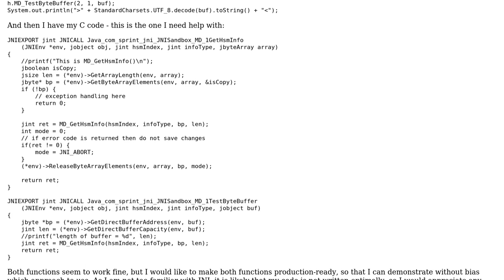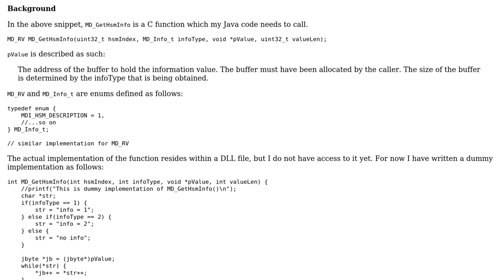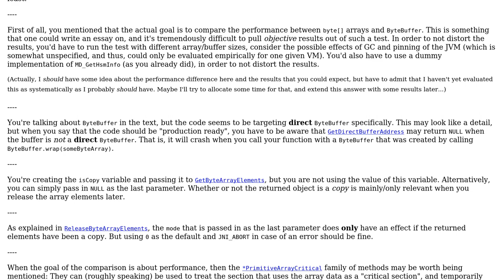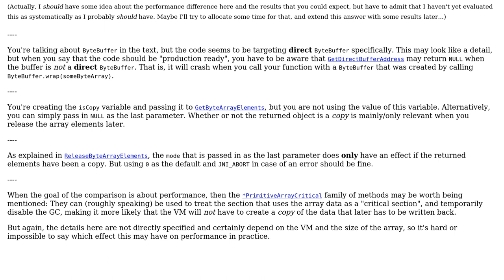Code Review: Production-ready comparison between byte-array and ByteBuffer (2 Solutions!!)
Code Review: Production-ready comparison between byte-array and ByteBuffer

With thanks & praise to God, and with thanks to the many people who have made this project possible! | Content (except music & images) licensed under CC BY-SA | Music | Images & others | With thanks to user user10931326 user Marco13 user chux - Reinstate Monica and the Stack Exchange Network Trademarks are property of their respective owners. You are responsible for your own actions.